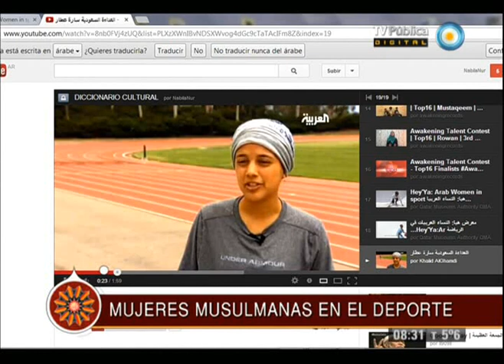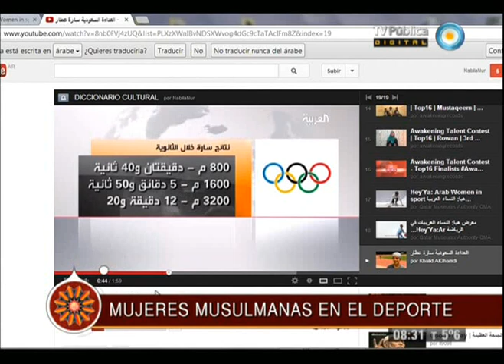El Cálamo y Su Mensaje Programa 107 23/06/2013 Bloque 2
Meryem Kiola: Artista de arte ebru, pintura sobre agua
Nabila Jatib en Diccionario Cultural nos habla sobre musulmanas deportistas